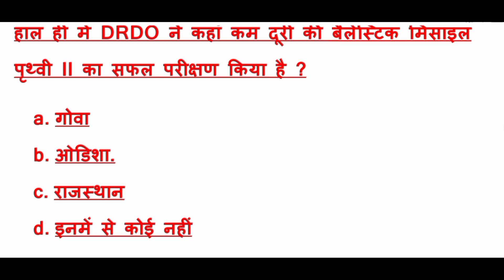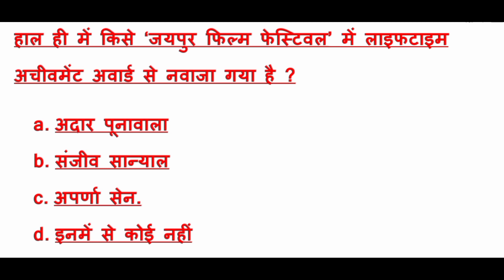12 January 2023 || Current affairs || Jitendradubey